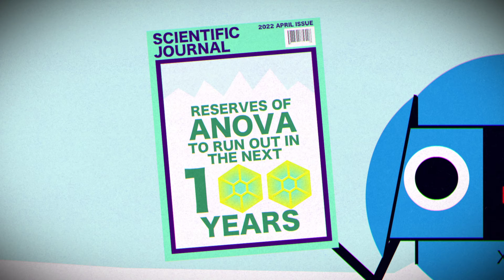#14 The Arctic Conundrum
Number Fourteen. The Arctic Conundrum.
Alright, I’ve got a question for you. Imagine this. Three teams all compete to mine a valuable rock called ANOVA. There's one big problem– for every block of ANOVA mined, one block of ANOVA is destroyed when it is chiseled out of the ice.

So far, there is only one place on Earth where ANOVA can be found– the very top of the world in the arctic north pole. But there are two more things you need to know. Some scientists also believe ANOVA in the north pole could run out in the next 100 years. And some scientists think there might be ANOVA in the south pole too, but the teams have not had the chance to look.
Each team has three options but they don't know what the other two teams will do. So, if you were the leader of one of the teams, what decision would you make?

Option A: Team Fast. Design a machine that brings ANOVA blocks out of the ice twice as fast.

Option B: Team Careful: Design a machine that doesn't destroy any ANOVA blocks when bringing it out of the ice.

Option C: Team Explore : Try to find ANOVA in the south pole

So what decision makes the most sense for the ANOVA mining teams? Are you Team Fast, Team Careful, or Team Explore?

Writing: Josh Dahn and the Astra Nova Conundrums Team
Animation: Igor Coric, ARTRAKE
Voice: Wolf, Carasmatic Productions
SFX and Music: Matthew Pablo
Sound Mixing: David Dans, Carasmatic Productions